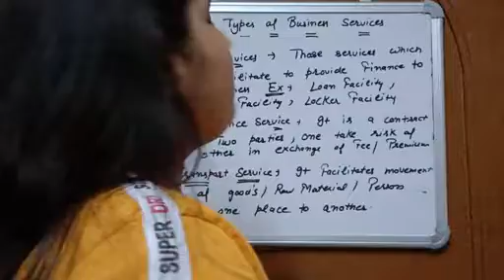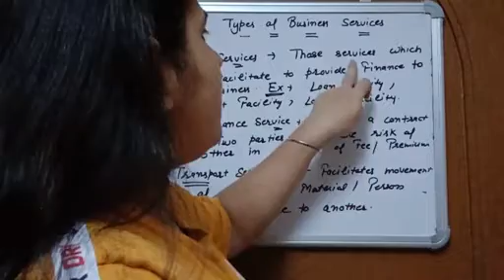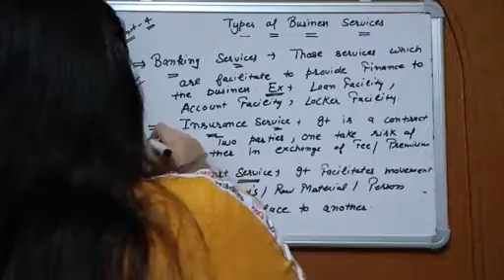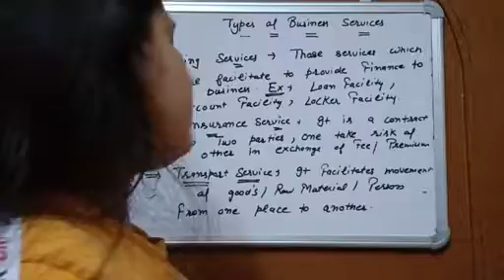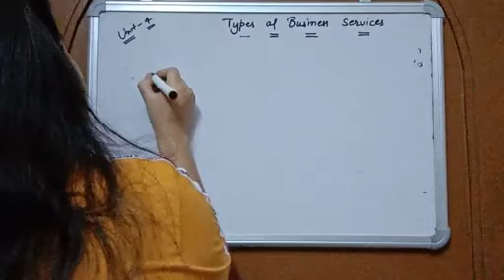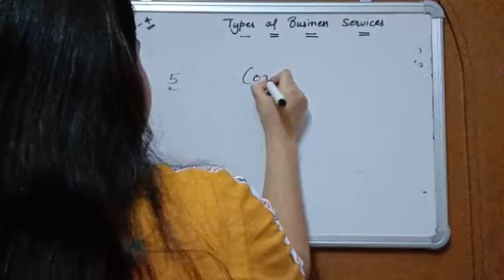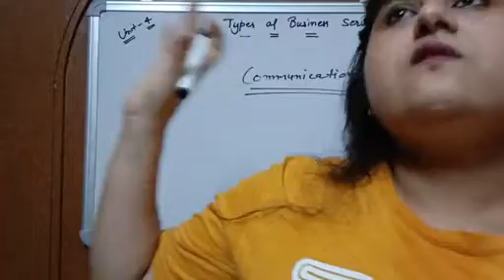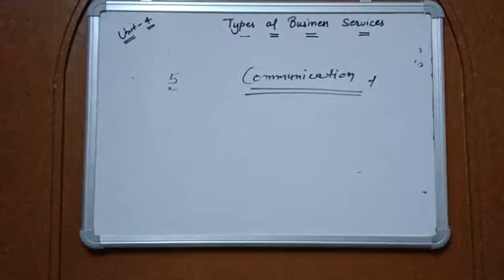Types of business services